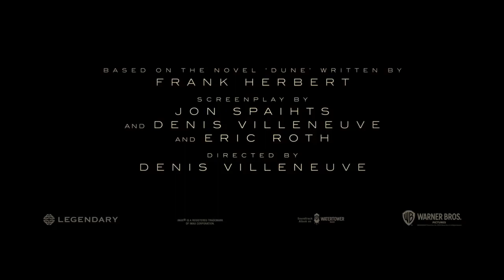Dune Official Trailer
Dune is a 2021 science fiction film directed by Denis Villeneuve and produced by Mary Parent , Cale Boyter, Joe Caracciolo Jr. and Denis Villeneuve. The screenplay was written by Jon Spaihts, Eric Roth and Denis Villeneuve based on Frank Herbert 's novel Dune . This film stars Timothée Chalamet , Rebecca Ferguson , Oscar Isaac , Josh Brolin , Stellan Skarsgård , Dave Bautista , Stephen McKinley Henderson , Zendaya , Chang Chen, Sharon Duncan-Brewster, Charlotte Rampling , Jason Momoa and Javier Bardem .

Dune premiered at the Venice Film Festival on September 3, 2021 [5] [6] and released in the United States on October 22, 2021. [ 7] The film received positive reviews from critics.